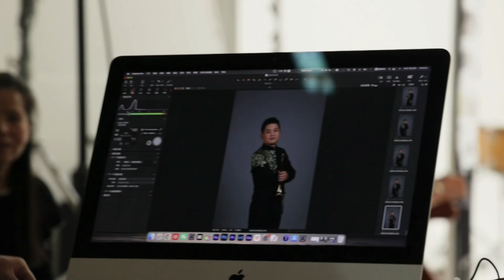Interesting sidelights of publicity photos for Hunan National Orchestra